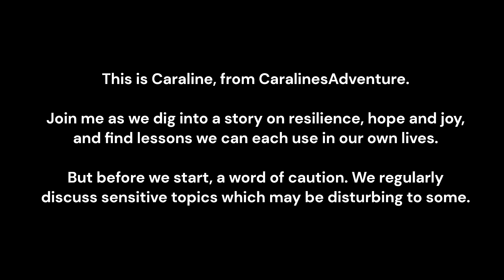13 The Power Of Passion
In this episode, I talk with my good friend LaGabriel Redic about the power of passion and how it can shape your life.

From his service in the United States Navy, through his education to gaining his masters degree, Gabe has dug deep into personal passion to find success.